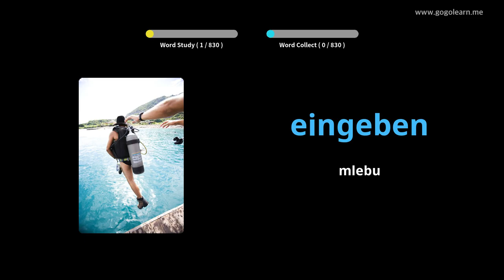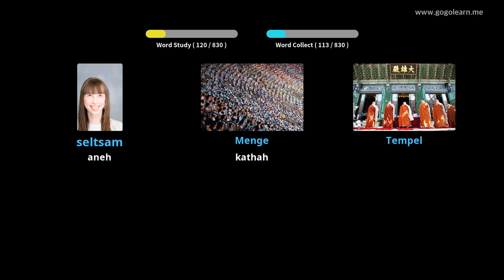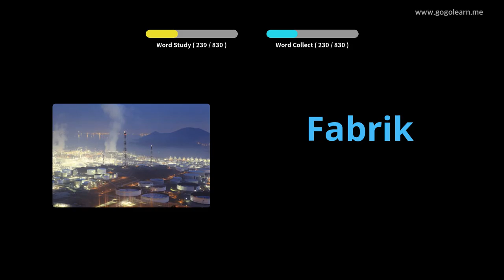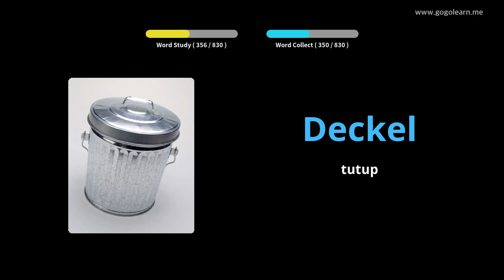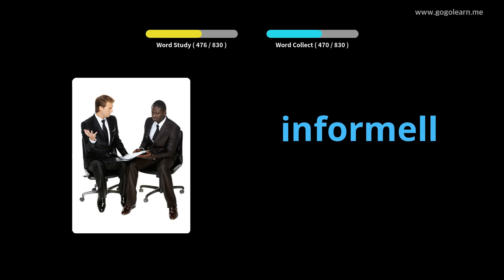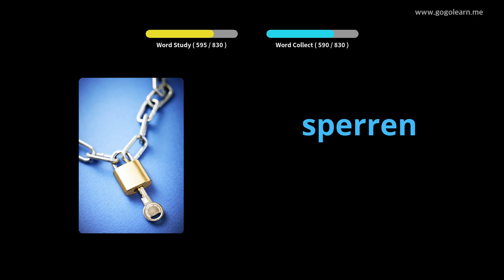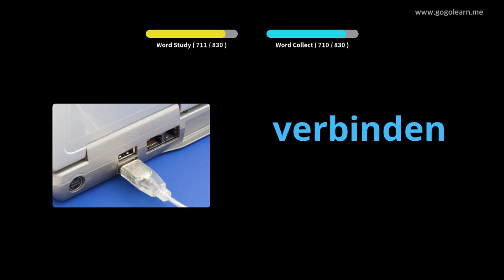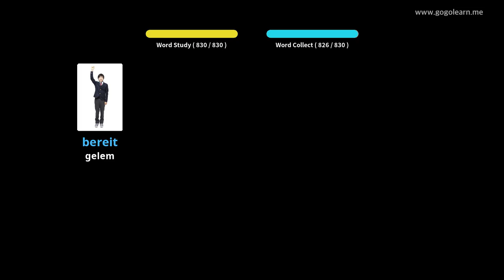Sekolah Menengah Vokal Jerman |Golearn